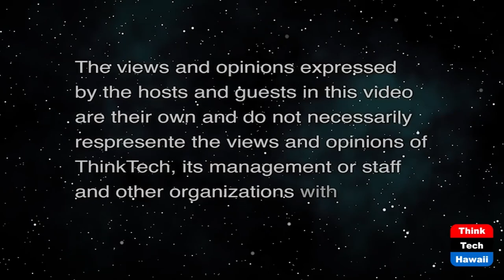Jill Tokuda, Candidate for Lt Gov (Politics in Hawaii)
If There is a Jill, There is a Way.  The host for this show is Dennis Esaki.  The guest is Jill Tokuda.

Who is Jill Tokuda, where is she from and what does she do.